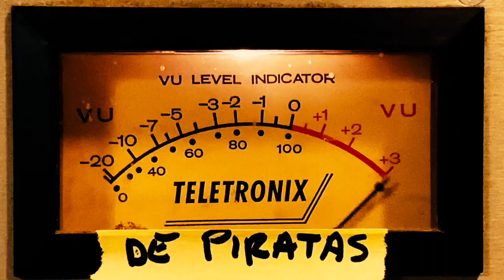De Piratas, "F.U" (featuring Tom Petersson) Lyric video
Lyric Video for "F.U."- by De Piratas (w/ special guest Tom Petersson)
Animation by Steve Cutts.